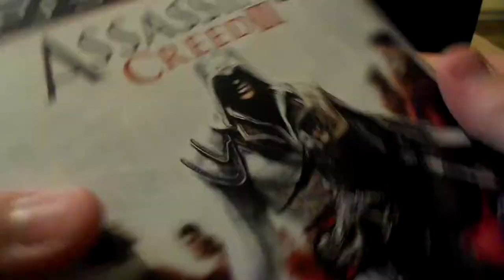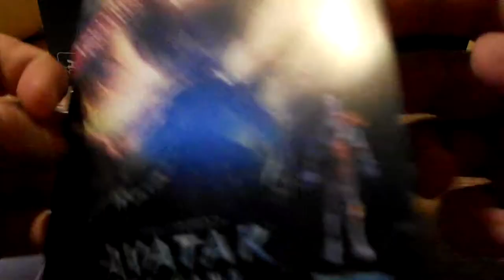Assassin's creed 2 unboxing PS3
assassin's creed 2 unboxing